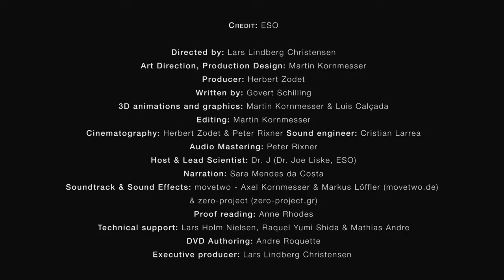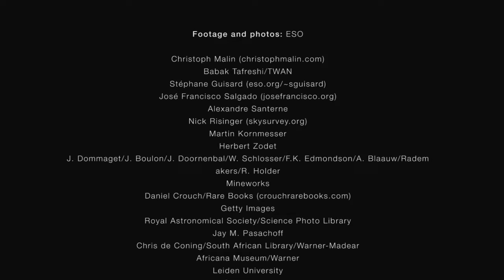ESOcast 48- Building Big -- Special 50th anniversary episode #8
ESOcast 48 is the eighth special episode of this series.

Credit:
An ESO production